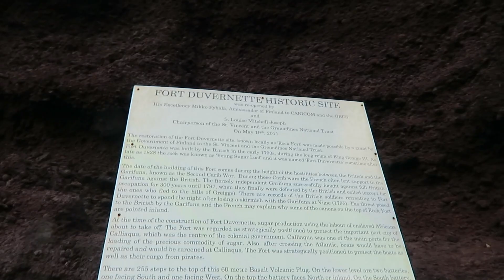Hidden Gem Fort Duvernette St. Vincent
Part 3 in St. Vincent. We find a boat guy (chubby) who took us to a hidden Fort Duvernette. Worth every penny. Will tell everyone that this site is a must.